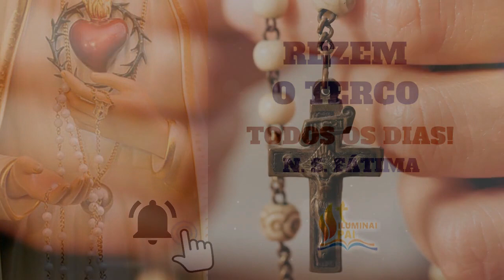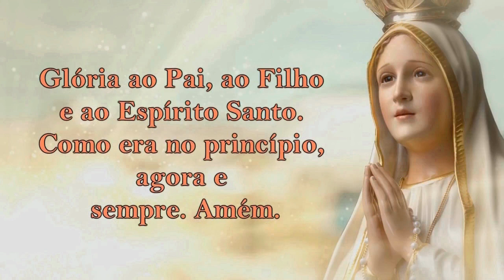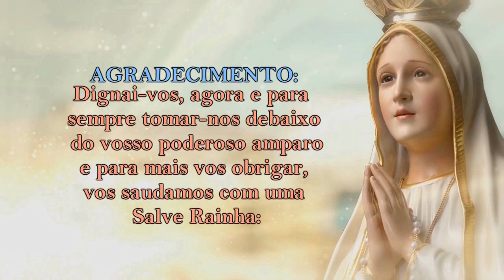Mistérios LUMINOSOS 21/01/2021 # Quintas-feiras